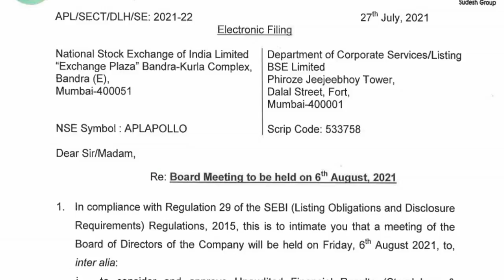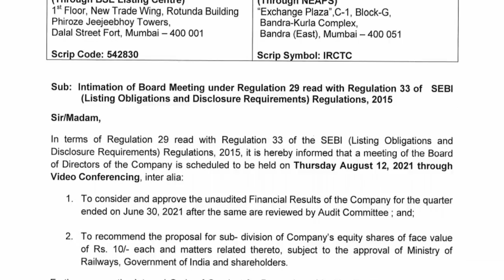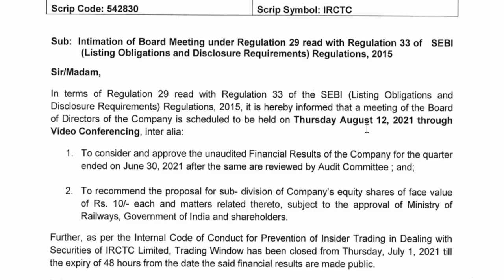Upcoming Bonus and Split Shares 2021 india | Latest Bonus and Split Announcement | Stocks Bazaar